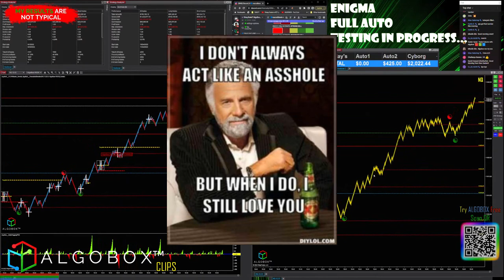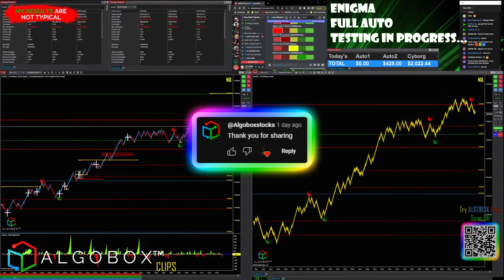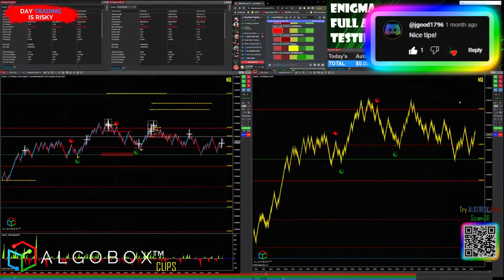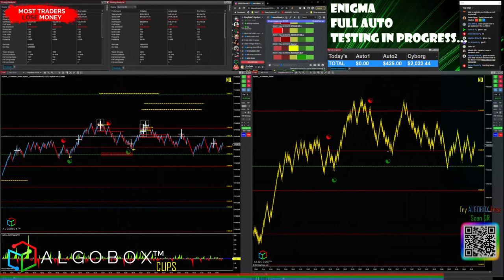A Message To Newcomers | Video Training Library Walkthrough